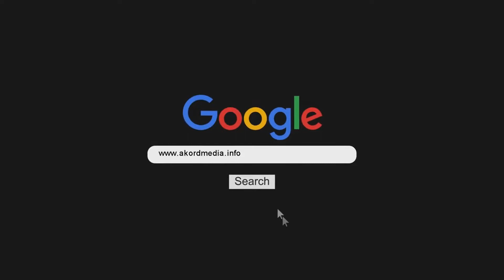Veče profi boksa - NAISSUS BOXING NIGHT 2019.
Na obali reke Nišave pred prepumnim amfiteatrom u boks meču susreli su se deset boksera i četiri bokserki iz Srbije i iz Bosne i Hercegovine. Niški bokseri su sinoć brinirali u borbama kao i niška bokserka Nina Stajković. Pročitaj Više na